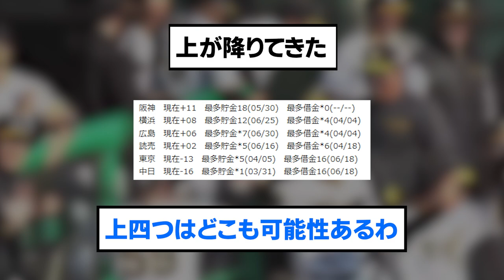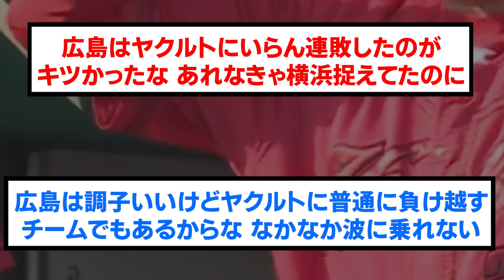【広島】上位2チームそろって負け・・・後のセファンの反応【プロ野球/なんJ反応まとめ・ 2chスレ・5chスレまとめ/VOICEVOX/広島東洋カープ/阪神タイガース/横浜DeNAベイスターズ/巨人】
⚾音声提供
VOICEVOX:ずんだもん
VOICEVOX:青山龍星
VOICEVOX:No.7
VOICEVOX:雨晴はう
VOICEVOX:剣崎雌雄
VOICEVOX:もち子さん
VOICEVOX:白上虎太郎
VOICEVOX:玄野武宏
VOICEVOX:春日部つむぎ
VOICEVOX:四国めたん